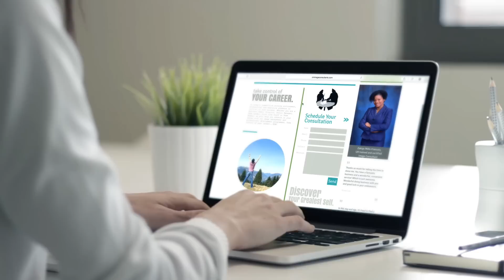Improve the way you look @ ZM Image Consultants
At ZM Image Consultants, we offer image management and professional development programmes in appearance, etiquette, behaviour and communication skills to individuals and groups. Our clients gain enhanced confidence and a powerful presence which impacts every facet of their personal and professional lives.